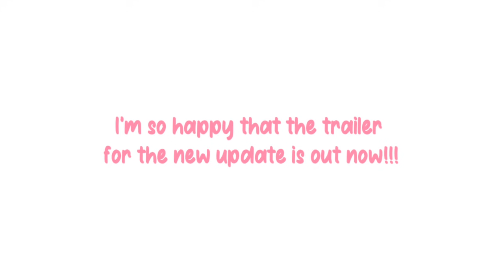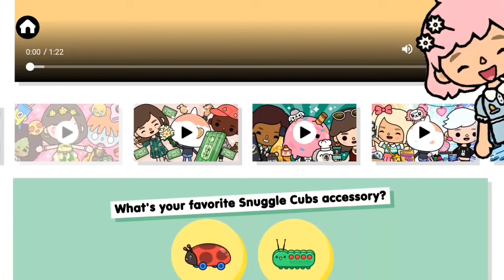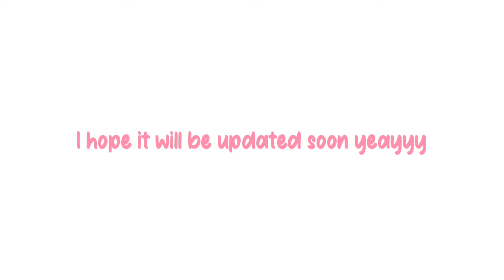TOCA LIFE WORLD : SNUGGLE CUBS FURNITURE PACK UPDATE?!😱🤩 | TOCA BOCA